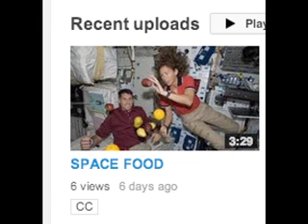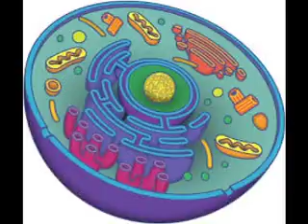Replicators are here!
Happy First Contact Day, everyone! The Trekkies out there will now have their moment of glory now that we have replicators! Who knows? Maybe we'll have warp speed in 49 years! (I doubt it)